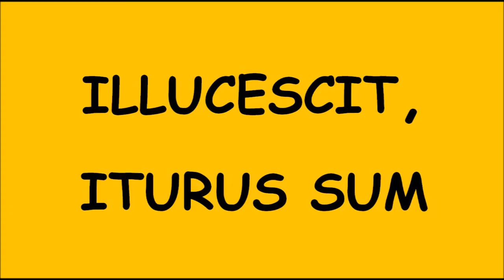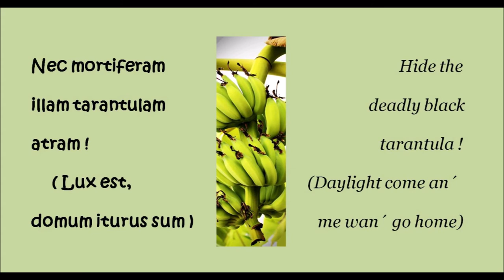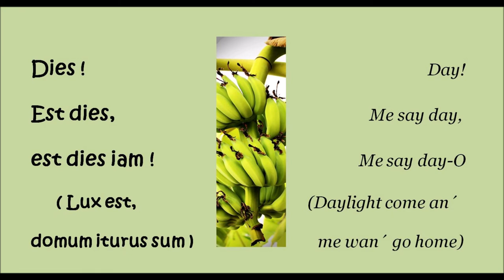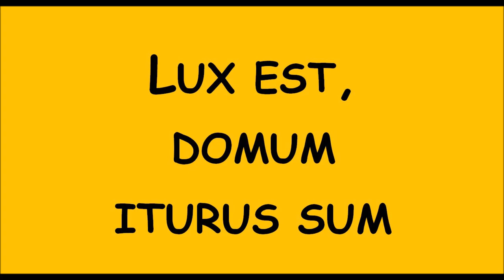Banana Boat Song (Day-O) - in Classical LATIN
Today, March 1st 2023, Harry Belafonte is celebrating his 96th birthday. Long ago, back in the fifties, he made this Calypso work song famous. Now here´s the classical Latin version. Happy birthday, Mr. Belafonte!